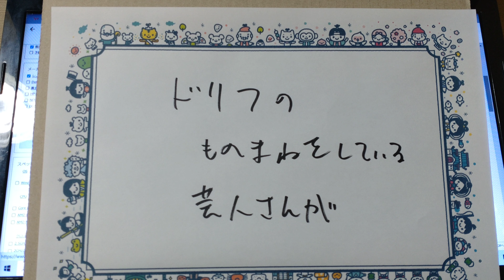ドリフのメンバーの真似をしている方がいる。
かなり似ているみたいですな

見たことないけど。